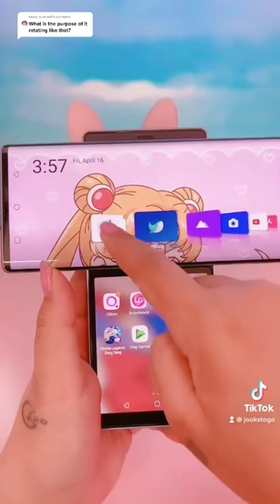Jookstogo ASMR LG Wing ✨